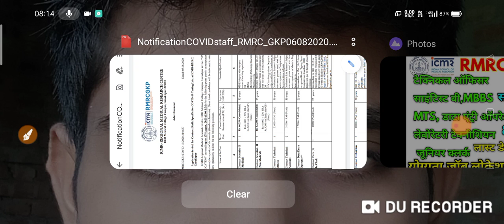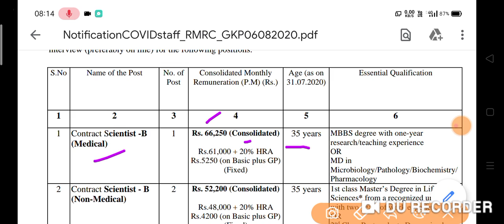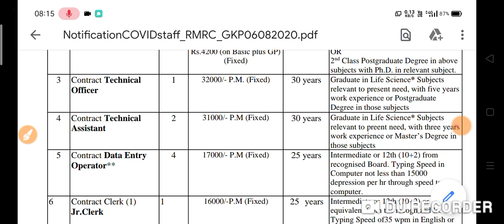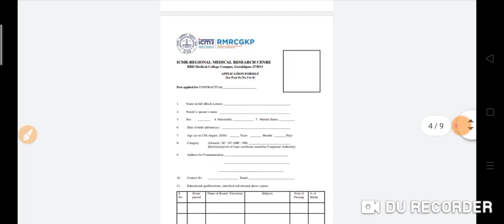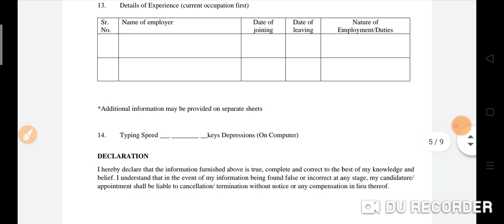RMRC various post full official notification 2020